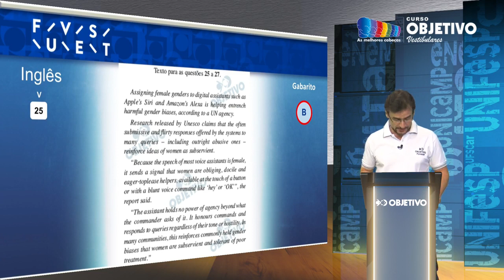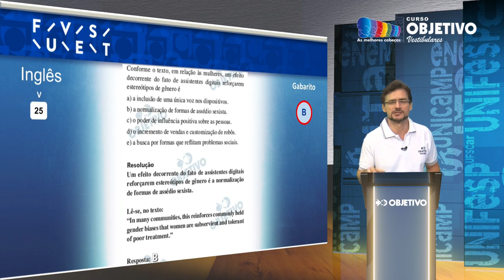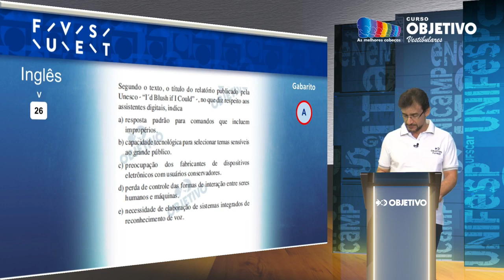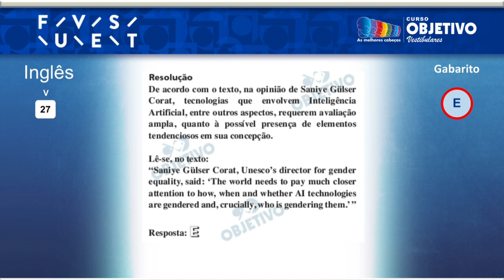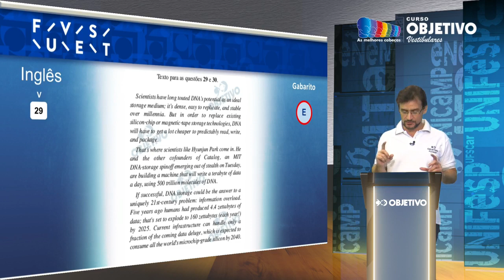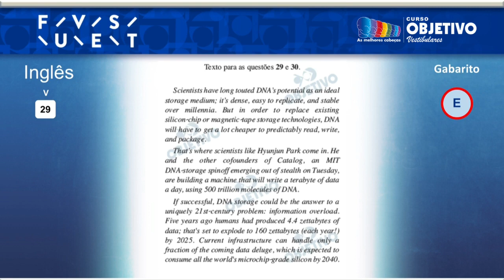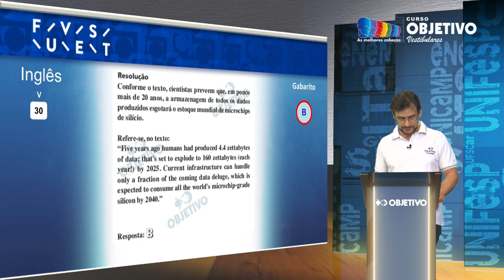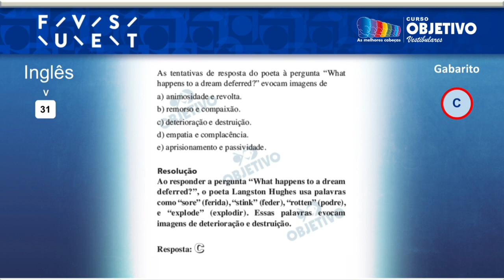Resolução Comentada - FUVEST 2020 - 1ª fase - Inglês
Acompanhe a resolução comentada da 1ª fase da FUVEST 2020 com o professor Sidney de Inglês.

Confira os gabaritos, provas e resolução comentada da FUVEST no site do Objetivo:

00:00 | Introdução
00:37 | Início das questões de Inglês com  o professor Sidney
01:33 | Questão 25 de Inglês
03:25 | Resolução questão 25 de Inglês
04:00 | Questão 26 de Inglês
04:15 | Resolução questão 26 de Inglês
04:50 | Questão 27 de Inglês
05:02 | Resolução questão 27 de Inglês
06:19 | Questão 28 de Inglês
07:40 | Resolução questão 28 de Inglês
08:00 | Questão 29 de Inglês
09:22 | Resolução questão 29 de Inglês
10:01 | Questão 30 de Inglês
10:14 | Resolução questão 30 de Inglês
10:47 | Questão 31 de Inglês
12:20 | Resolução questão 31 de Inglês